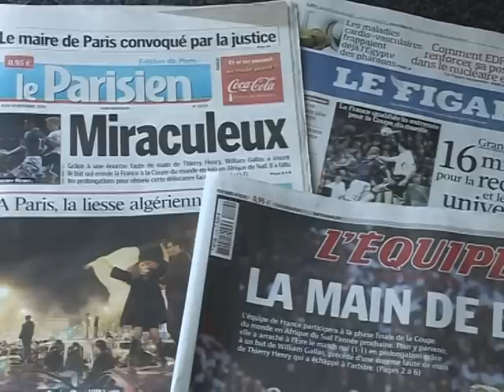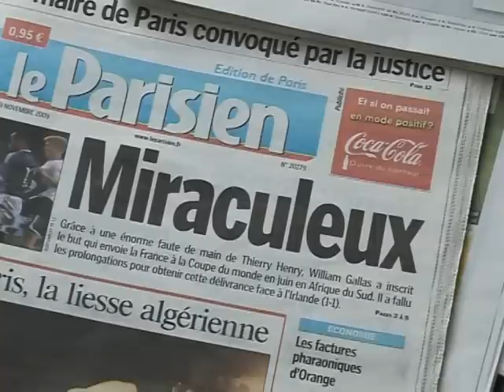La France qualifiée pour le Mondial 2010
A 203 jours du Mondial-2010, la France a obtenu son ticket pour l'Afrique du sud, mais grâce à une main de Thierry Henry qui risque de faire longtemps parler. Durée: 1mn41